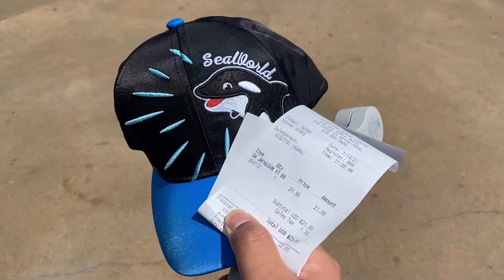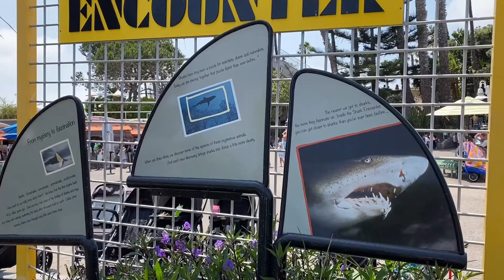圣地亚哥海洋世界 海狮 海豚 虎鲸表演 看各种海洋动物 Seaworld San Diego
圣地亚哥海洋世界游记 Seaworld San Diego 视频富含表演内容 看虎鲸 看海狮 看海豚表演 鲨鱼 白鲸 帝企鹅 海象